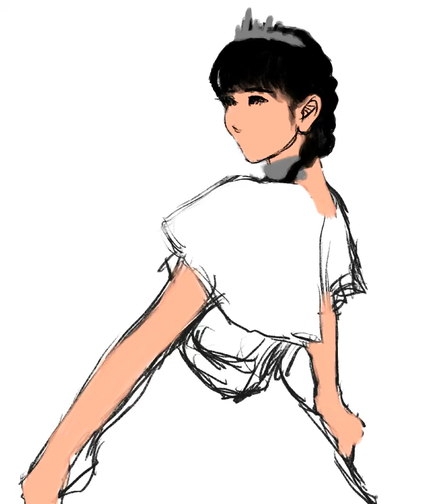【描いてみた！】井上玲音ちゃん from Juice=Juice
【描いてみた！】シリーズ『井上玲音ちゃん』from Juice=Juice